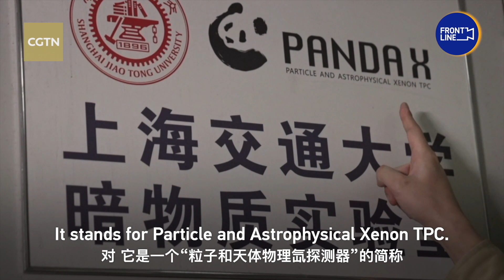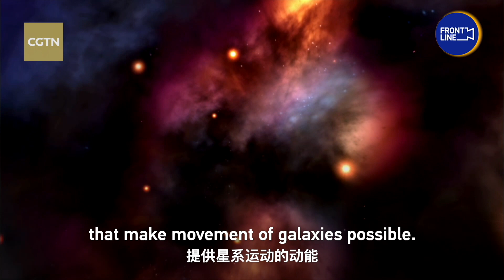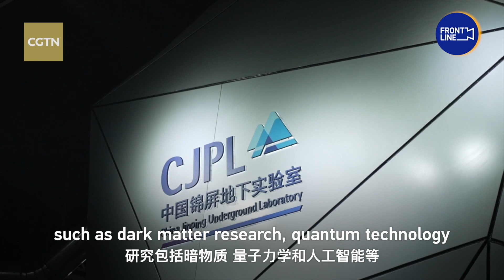'Mega China': Country's research into dark matter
In southwest China's Sichuan Province, a lab sits inside a mountain - 2,400 meters below the mountain tip. The Jinping Underground Laboratory is the world's deepest underground lab, specially designed to study into the unknown, for example, dark matter. Come with us to have an exclusive tour of the lab!